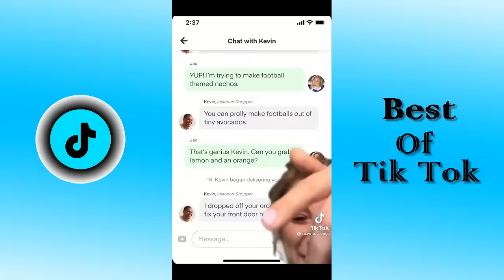Jax Writes Songs TikTok Compilation (@jaxwritessongs) (Part 4)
I hope you enjoyed this compilation with  Best Song Parodies of jaxwritessongs